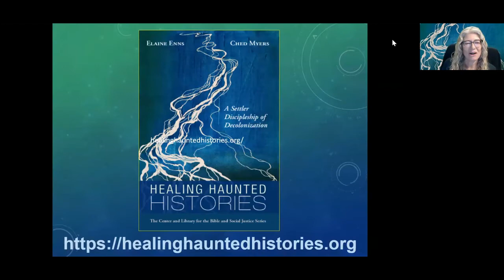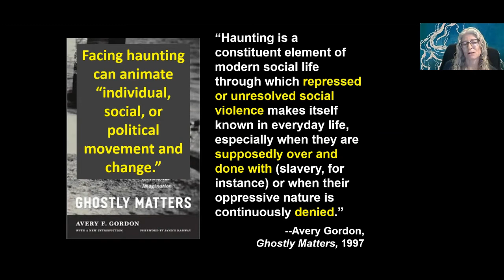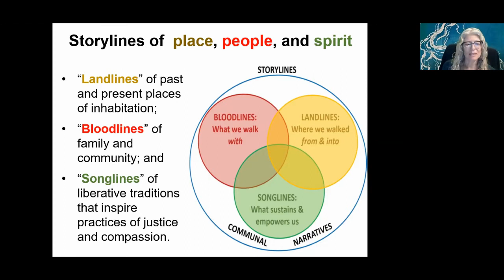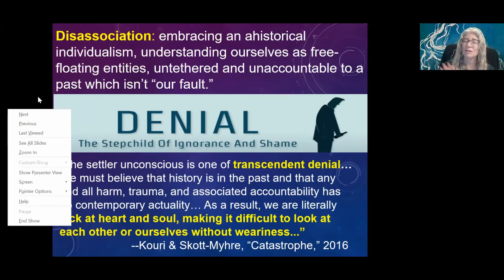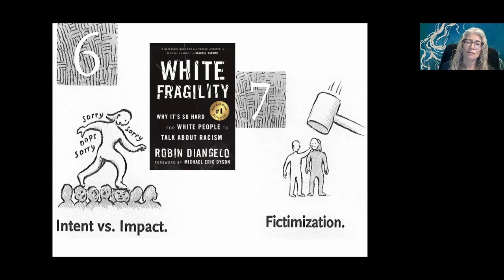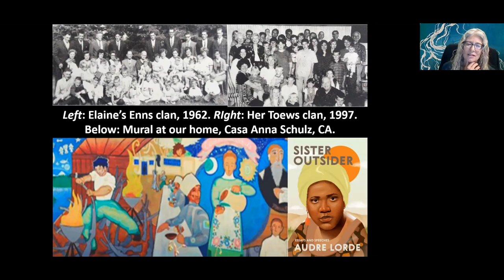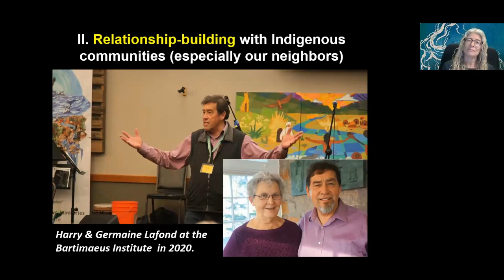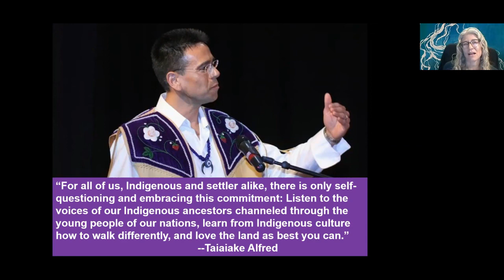Trauma, White Privilege, and Innocence: Mennonites and Settler Colonialism on the Canadian Prairies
Elaine Enns on: “Trauma, White Privilege, and Innocence: Mennonites
and Settler Colonialism on the Canadian Prairies”
Delivered online to Free University of Amsterdam as part of a 7-part series on Mennonites and Innocence.